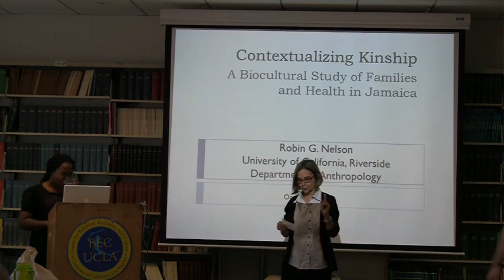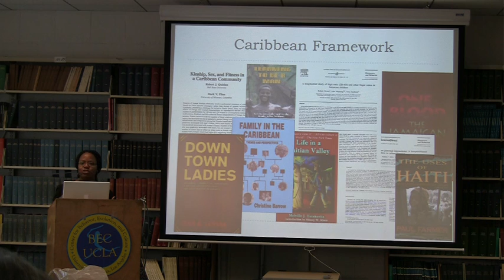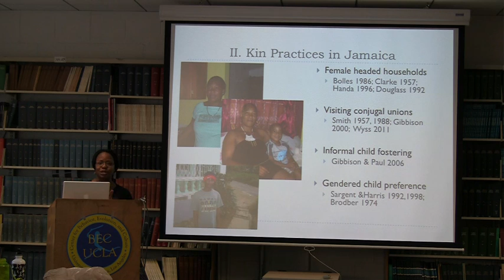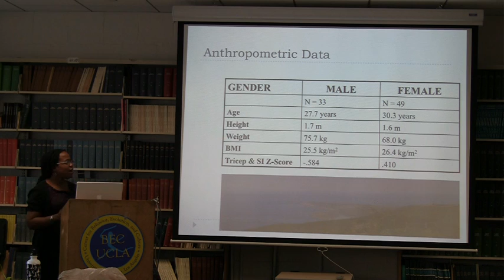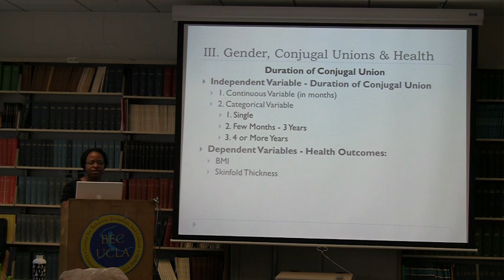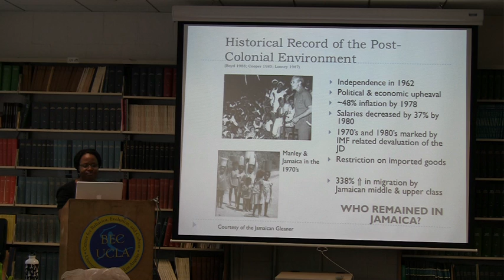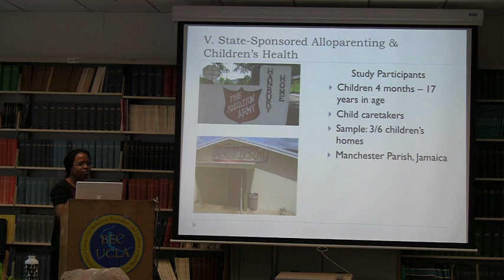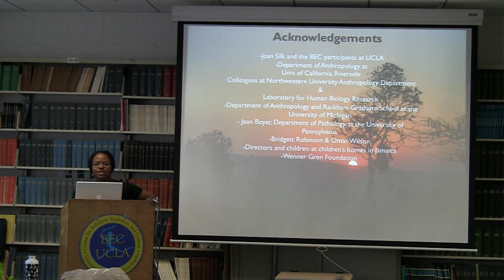Contextualizing Kinship: A Bio-cultural Study of Families and Health in Jamaica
10/31/2011
Robin Nelson - UC Riverside

In this talk, I will explore the extent to which variability in the quality of familial and social relationships is correlated to the phenotypic expression of biological indicators of health status for adults and children. This research applies theories popularized in evolutionary ecology to a study of sociality and health in Manchester Parish, Jamaica. Using ethnographic methods, I identified culturally salient aspects of investment relationships amongst a lower class study population. Jamaica's unstable economic climate necessitates increased investment from social and familial contacts and thus, provides the framework for studies of this received investment. Health outcomes were measured using anthropometric and immunological analyses. In this presentation, I will discuss my findings regarding the impact of a variety of investment relationships on health outcomes for (1) adults who are involved in romantic relationships and (2) adults who were children during the post-colonial era in Jamaica and (3) a recent study of children living in state-sponsored orphanages. These findings suggest that investment relationships in Jamaica, specifically with relatives, serve as one important factor in the maintenance of good individual health. These relationships are particularly important in the context of Jamaica's risky and unstable economic environment.